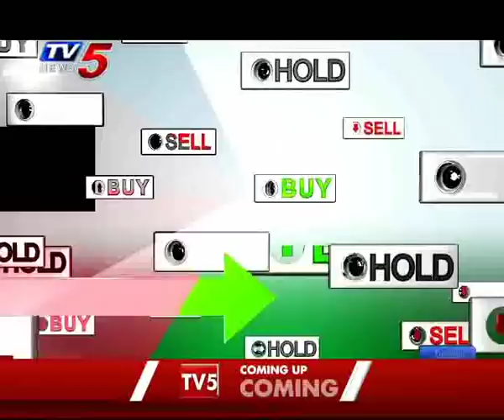Tv5 | 7th May 2019 TV5 News Business Breakfast